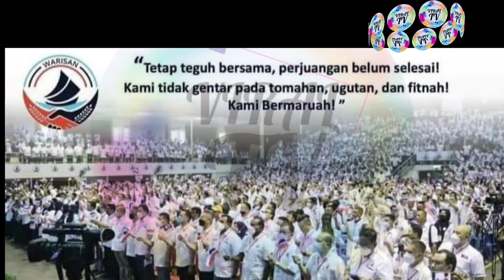Shafie Apdal ambil tindakan undang-undang‼️ SAMAN❓‼️Terkini Viral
partiwarisan shafieapdal menyatakan akan ambil tondakan undang-undang. Saman?

TV merupakan saluran yang akan memfokuskan kepada isu semasa yang viral di

pihak viral tv mengharapkan sokongan penonton di luar sana.

pilihan raya ke 15 Malaysia.
 penamaan calon 5 November 2022
 pengundian awal 15 November 2022
 Hari mengundi 19 November 2022